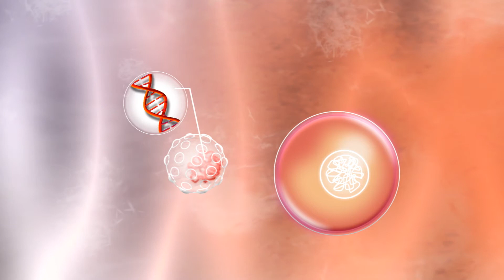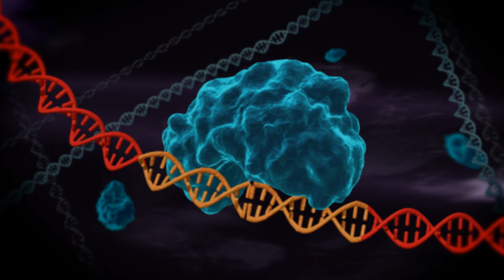L'ingénierie des génomes - Méthode 2 : l'inactivation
L'inactivation : On veut empêcher l'expression d'un gène présent chez l'individu. Par exemple : en recherche fondamentale, on veut connaître le rôle d'un gène donné dans un organisme.